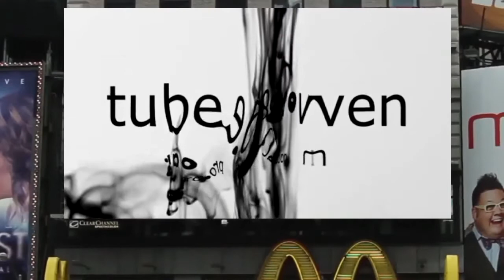The Reward of Obedience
Being obedient to the Heavenly Father will bring us many rewards. Not doing his will brings us pain and suffering. It's simple, we are often given opportunity to do accordingly.